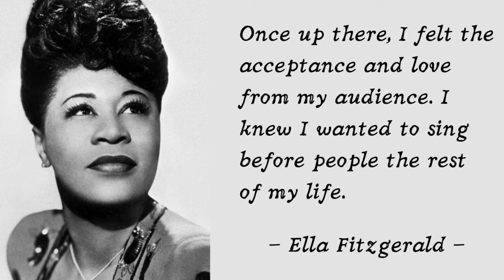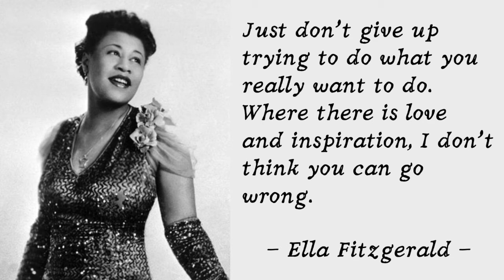Who was Ella Fitzgerald? | Black History Month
Welcome to the second video in our Black History Month series! Today, Charlie will be talking about the incredible jazz and swing singer Ella Fitzgerald.
We hope you enjoy and we'll be back next Wednesday with our next video in our Black History Month Series!